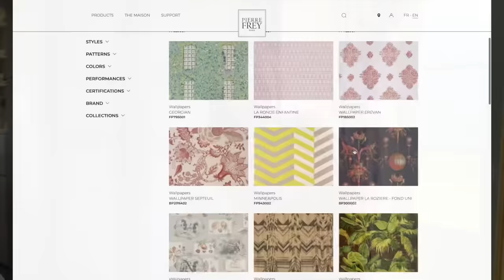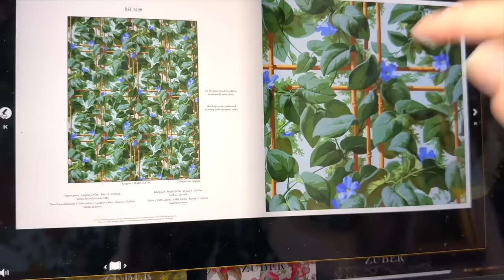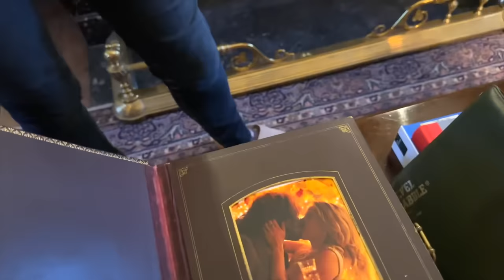Choosing Wallpaper for the new Chateau Attic Bedroom | Daily Vlog